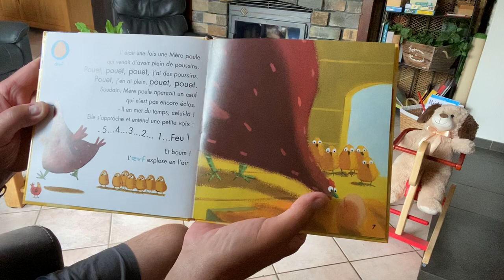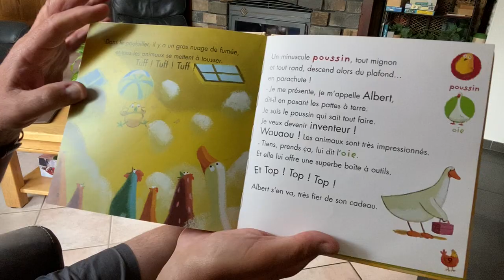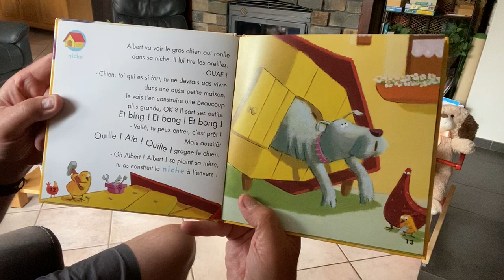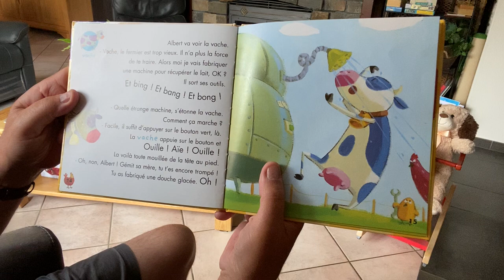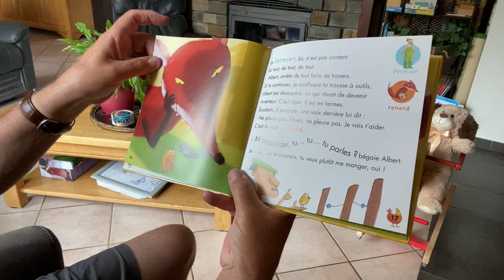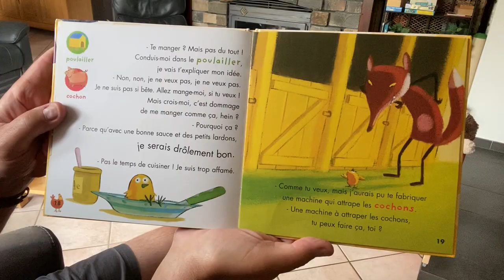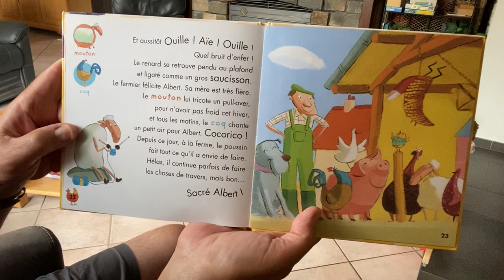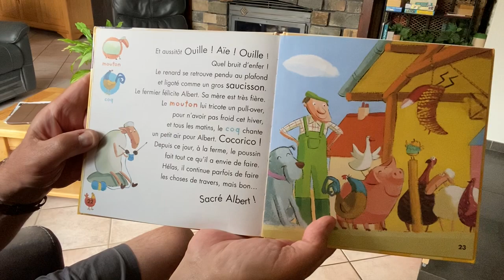93 Albert, le poussin qui fait tout de travers